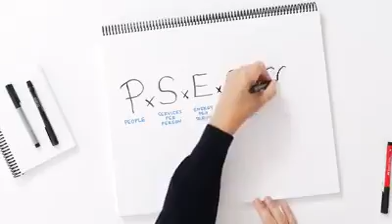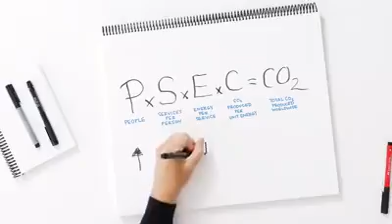Bill Gate about CO2